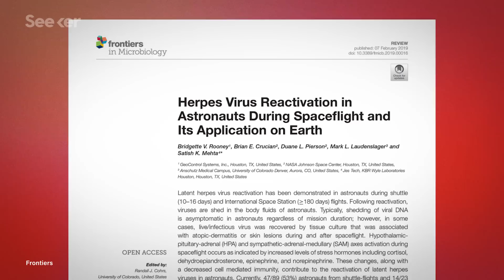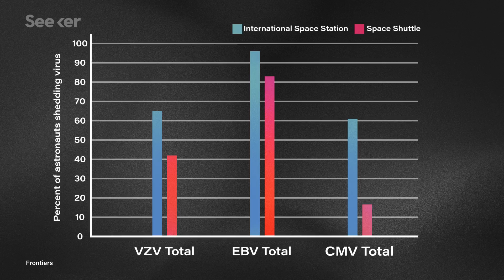How Space Triggers Herpes in Astronauts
The herpes simplex virus can hide deep in your DNA, evading your immune system for years, and sometimes make it to space by hitching onto the backs of astronauts and reactivating on the ISS. What is it about space that causes its comeback?

Herpes Virus Reactivation in Astronauts During Spaceflight and Its Application on Earth
"There is increasing evidence to suggest that these spaceflight-associated stressors chronically amplify the release of stress hormones, which negatively affects the immune system, especially the adaptive immune system facilitating latent herpes virus reactivation during and after spaceflight. Increased levels of salivary, plasma and urinary stress hormones such as cortisol and catecholamines commonly accompany spaceflight"

"With regard to future therapies, current inhibitors for pathways such as MAPK/NF-κB are unspecific, as they inhibit activity in both host and infected cells. We propose that a strategy for effective antiviral therapies would be to design specifically regulated inhibitors that do not lower signaling below functional physiological levels. By doing so, we can ensure that the activity of such signaling molecules is not reduced below threshold levels in uninfected or tumor cells. "

"Northwestern Medicine scientists have identified a component of the herpesvirus that "hijacks" machinery inside human cells, allowing the virus to rapidly and successfully invade the nervous system upon initial exposure."